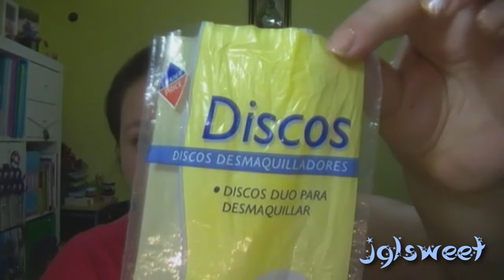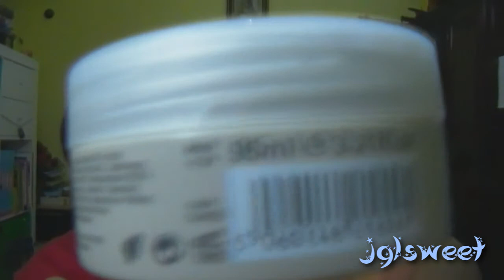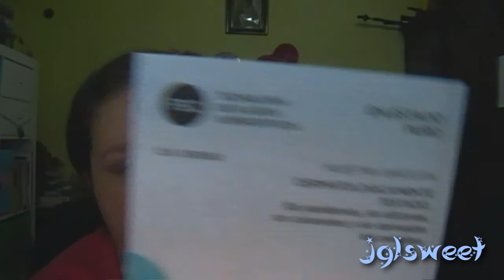PRODUCTOS ACABADOS. VOLVERÁN O NO VOLVERÁN? # 12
Otro vídeo de productos que he acabado.
Algunas cosas las volveré a comprar y otras tantas no.
Sobre todo puntualizar una información que me ha llegado hace poco sobre la crema de Cremology